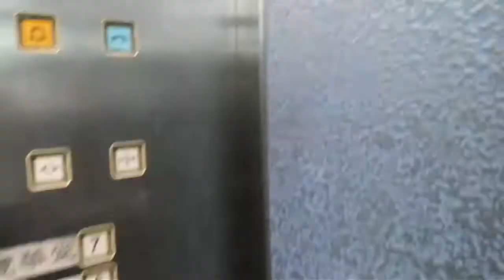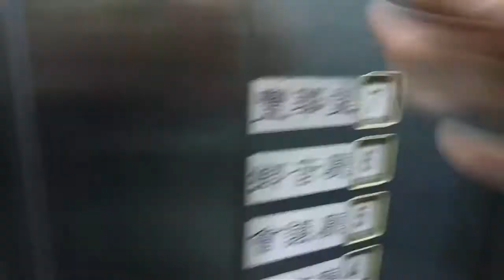Undisclose Otis scenic elevator in Rama 4